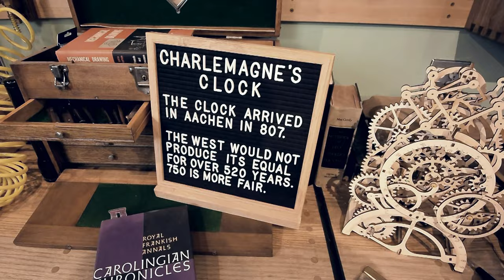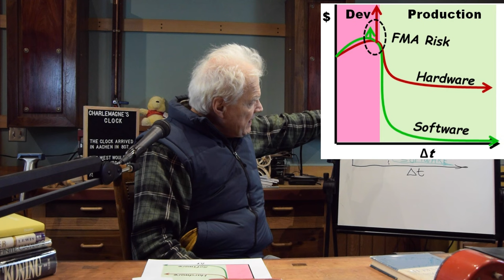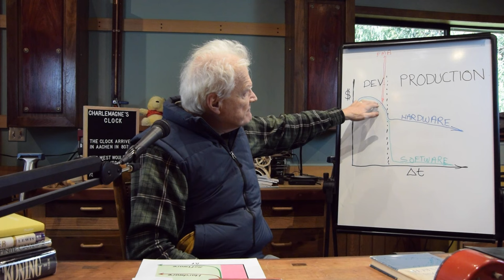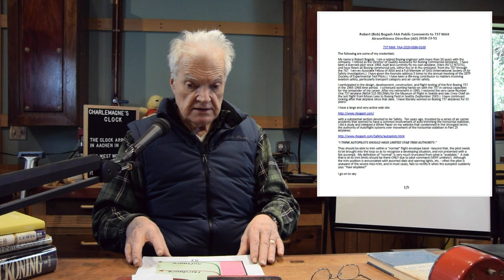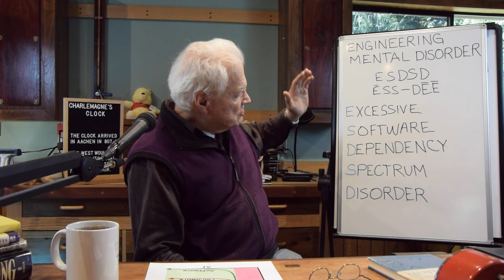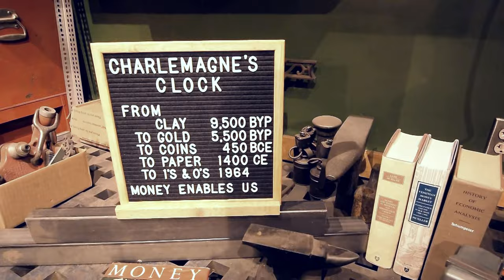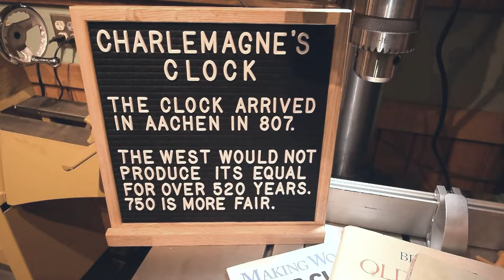ESDSD - A Boeing Engineering Mental Disorder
This installment in my "Problems at Boeing" series digs into a dangerous behavior that can crop up in engineering when the overall systems architecture of a safety critical system is in the design phase.  Highly capable chips have made it a tempting possibility to combine many software functions into a single computer as callable routines or modules instead of being separate hardware components.  This creates a condition in which it can become humanly impossible to list all possible interactions within the code, and identify those items which pose a threat when something fails to function as intended.  This analysis step is called either Failure Mode Analysis or Failure Mode and Effects Analysis.  Being able to perform a thorough FMA is the the engineer's primary means of discovering potential safety issues and tweaking their designs such that all such conditions "fail safe."

Visual artwork in this episode is my own.
The clickbait screen photos are from Wikimedia Commons.
The two clips from the 1993 film "Jurassic Park" include actors BD Wong as Dr. Henry Wu, Sam Neill as Alan Grant, Jeff Goldblum as Dr. Ian Malcolm, and in the background can be seen
Laura Dern as Dr. Ellie Sattler, Richard Attenborough as John Hammond, and Martin Ferrero as Attorney Donald Gennaro.

The clip from the 1979 film "Star trek: The Motion Picture" shows Deforest Kelley as Dr. Leonard McCoy.

The 737 EE Bay photo is excerpted from a much larger image from Wikimedia Commons, and the sub model (e.g. -700, -800, -8 MAX, etc.) is not clear from the photo.

The music accompanying the channel intro and exit is excerpted from "The Syncopated Clock" by Leroy Anderson, written in 1946.  The version used here is from the 1951 studio recording.

The Scott Adams "Dilbert" book references is to the 1996 book "The Dilbert Principle."  Perhaps it should be included as a basic reference for this whole series, Since it does appear that it serves as a basic "How To" guide for much of Boeing management other than the C-Suite.  What they are reading, if anything is a mystery. Maybe it's something along the lines of the 1957 autobiography of Eliot Ness and cowritten by Oscar Fraley: "The Untouchables."  If that is the case, the Boeing C-suite would not be the G-men.

My Book:  "The Tao of IT"

Here is a link to the John Oliver piece.